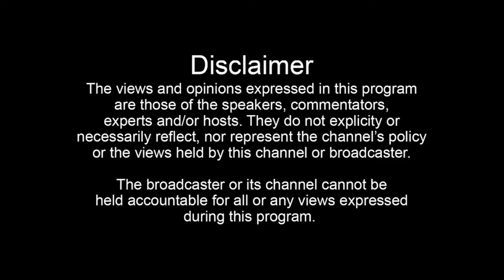Sukhpal Singh Khaira ਦਾ ਲੋਕਾਂ ਨੂੰ ਹੋਕ ਮੱਤੇਵਾੜਾ ਜੰਗਲ 'ਚ ਨਹੀਂ ਬਣਨ ਦੇਵਾਂਗੇ ਇੰਡਸਟਰੀਅਲ ਪਾਰਕ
ਮੱਤੇਵਾੜਾ ਜੰਗਲ 'ਚ ਨਹੀਂ ਬਣਨ ਦੇਵਾਂਗੇ ਇੰਡਸਟਰੀਅਲ ਪਾਰਕ, ਸੁਖਪਾਲ ਖਹਿਰਾ ਦਾ ਲੋਕਾਂ ਨੂੰ ਹੋਕਾ